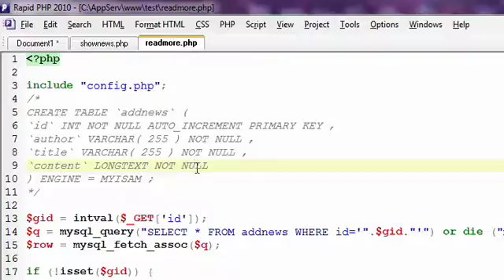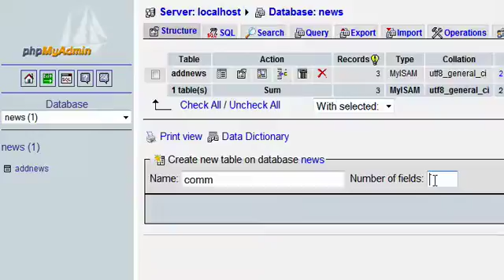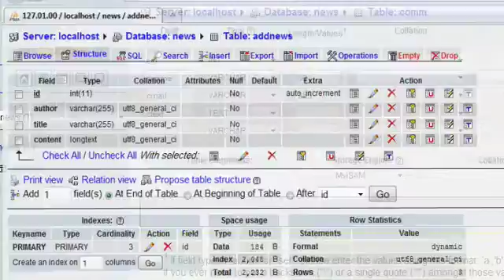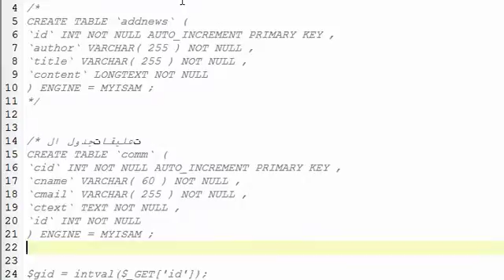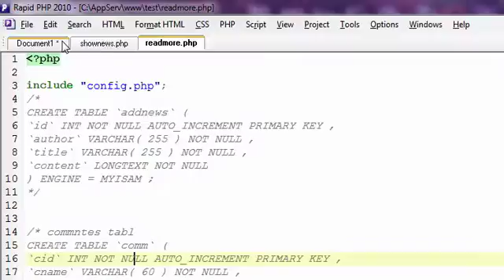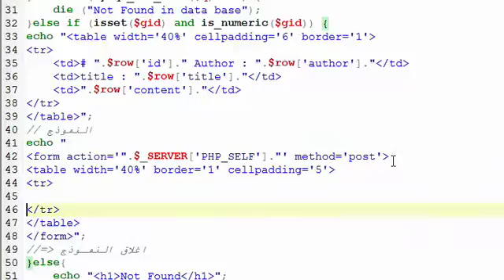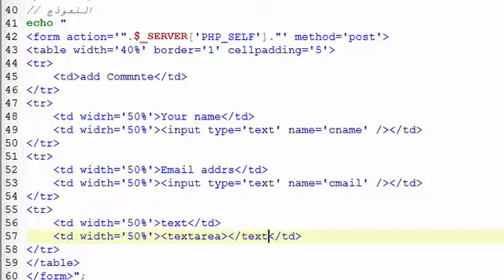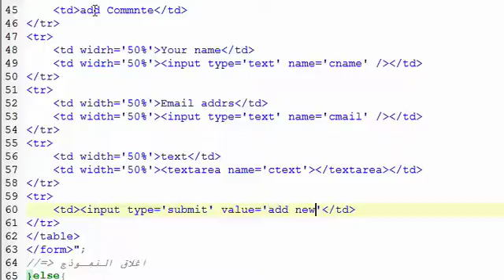7_insert_into_mysql_join_id part1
insert_into_mysql_join_id part1